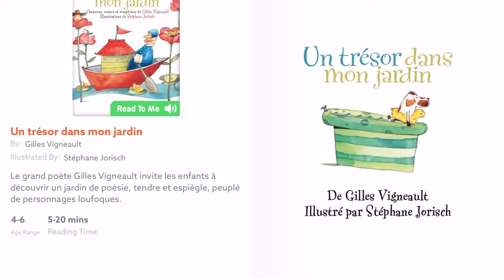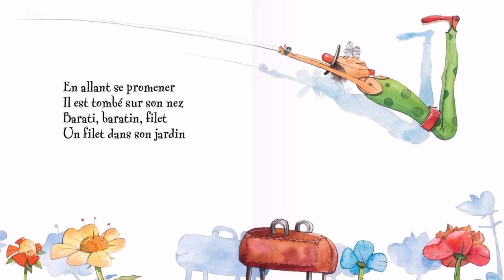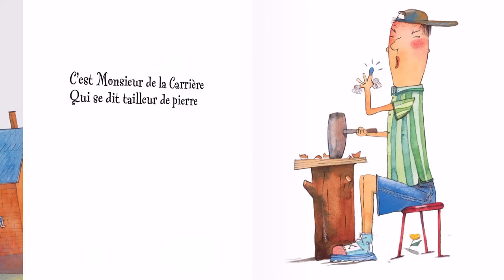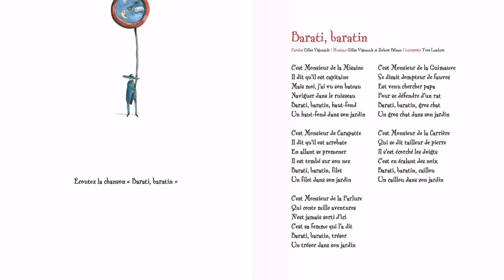Un trésor dans mon jardin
Chansons douces, chansons fines, désarmantes de simplicité, dont les paroles ne peuvent que charmer l'oreille des enfants. L'esprit de Gilles Vigneault voltige dans tous les sens et nous emporte dans son imaginaire empreint de tant de poésie. J'ai pour toi un lac et Les amours, les travaux - deux classiques - viennent prendre leur juste place au milieu des comptines et des chansons finement illustrées par Stéphane Jorisch et interprétées, entre autres, par Michel Rivard, Lynda Lemay et Richard Desjardins.